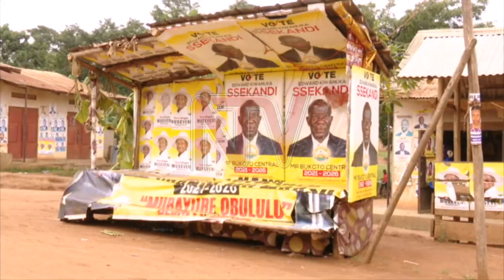Ruling party assesses strength after elections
National Resistance Movement has today released an analysis for parliamentary election, which indicate that the ruling party will continue to dominate the August house with 64 percent representation. Addressing the media today, the chairperson of the NRM electoral commission, Dr Fred Tanga Odoi saidwas pleased that the party primaries were free and fair and reflected the popular will.